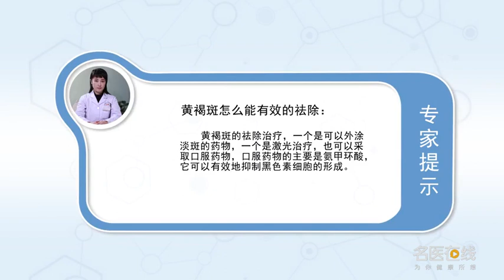黄褐斑怎么能有效的祛除 柳晓杰 武警总医院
黄褐斑在治疗的时候要采取综合治疗的方法，一个是可以外涂淡斑的药物，还有就是用低能量调Q激光来多次治疗黄褐斑，因为激光治疗黄褐斑是击碎色素细胞，但是没有从根本上来解决内分泌失调，或内环境的失衡，所以我们也可以采取口服药物，口服药物主要的药物就是氨甲环酸可以有效地抑制黑色素细胞的形成。

How can chloasma be effectively removed
In the treatment of chloasma, comprehensive treatment should be taken, One is a drug that can be applied with light spots, Another is to use low-energy Q-switched laser to treat chloasma many times, Because laser treatment of chloasma is to break down the pigment cells, But it did not fundamentally solve the endocrine disorders, Or the imbalance of the internal environment, So we can also take oral drugs, The main drug for oral administration is aminocycline, which can effectively inhibit the formation of melanocytes.